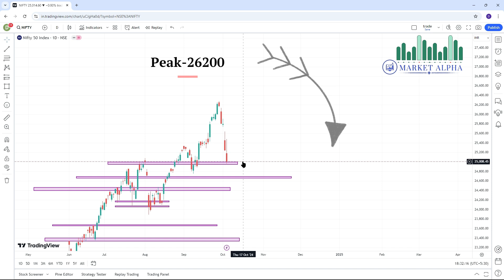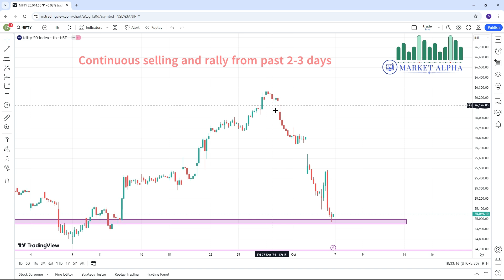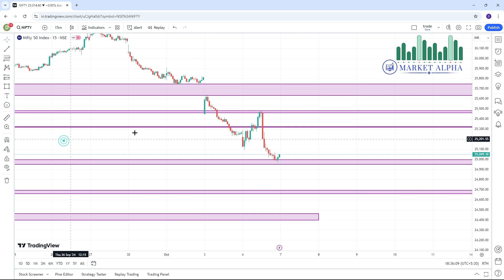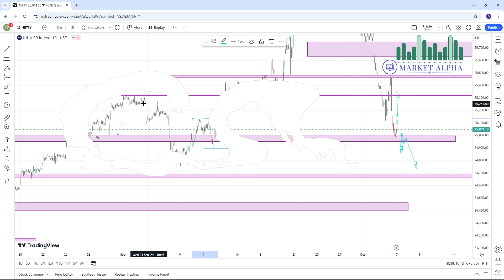Nifty Analysis Monday 07 10 2024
NIFTY Bullish or bearish Monday 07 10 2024

NIFTY Bullish or bearish Monday Monday 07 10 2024

NIFTY PREDICTION FOR TOMORROW Monday 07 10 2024

Keywords - nifty analysis for tomorrow, current stock market prediction, finnifty next week prediction, monday option trading prediction, stock market prediction 2024, nifty prediction for October 2024

TOPICS COVERED IN THIS VIDEO :

1) NIFTY 50 ANALYSIS FOR 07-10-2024 //  Monday // Tomorrow
2) NIFTY 50 ANALYSIS FOR 7 October 2024
3) NIFTY ANALYSIS FOR 7 October 2024
4) NIFTY ANALYSIS FOR Monday
5) NIFTY ANALYSIS
6) NIFTY ANALYSIS 2024
7) NIFTY ANALYSIS Oct 2024
8) Tomorrow market prediction